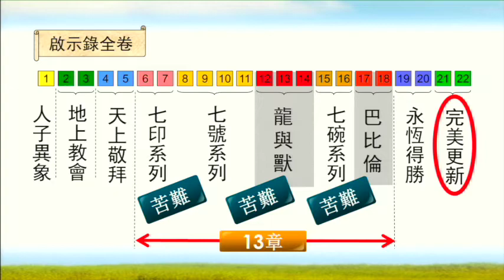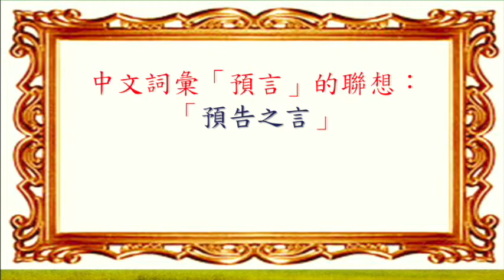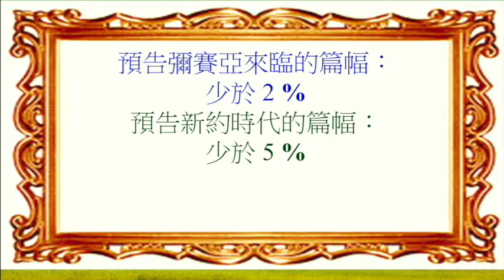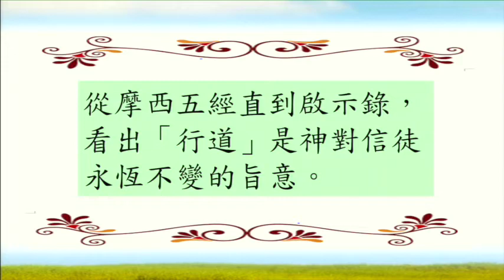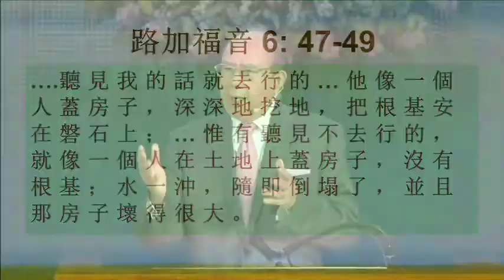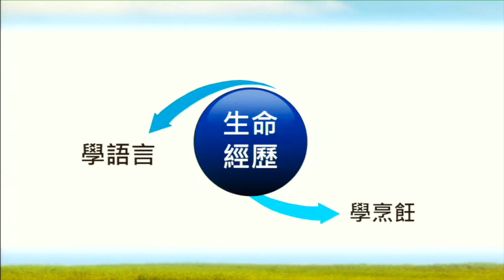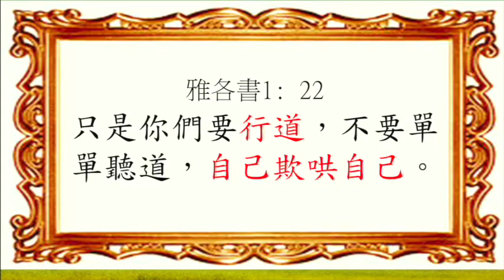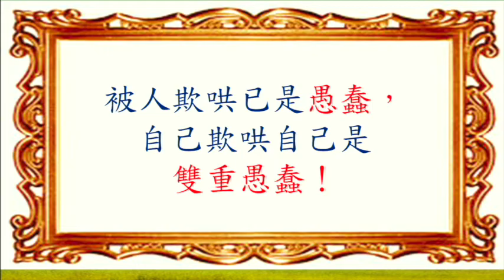20191124 賜福之書與蒙福之人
講員：吳榮滁牧師
經文：啟示錄 22:7
22:7 耶穌說：「看吧，我快要來了！那遵守這書上預言的人有福了！」